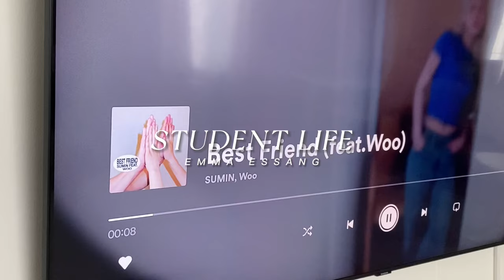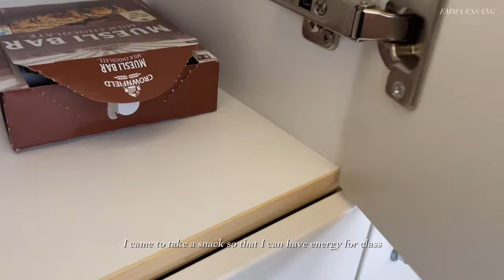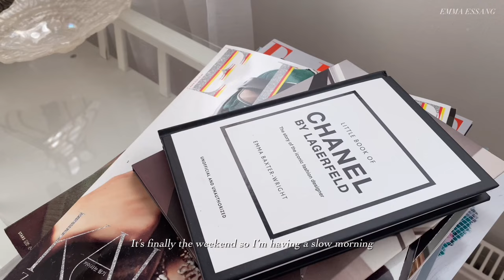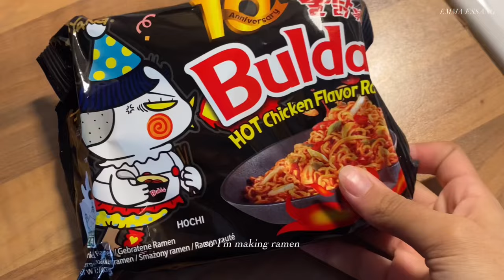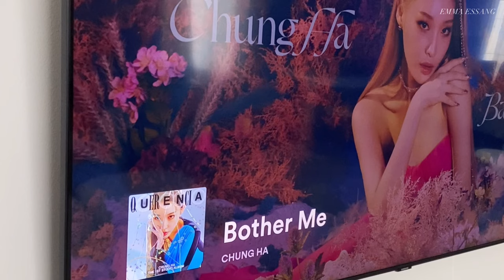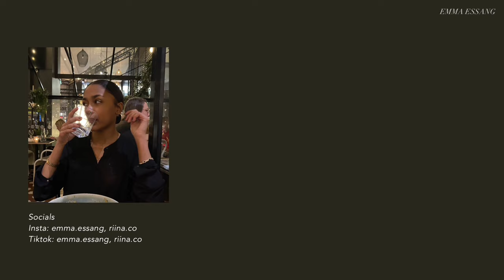Student life vlog | Cafe, school, grwm & eating out ☕️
In todays vlog I showed my life in Helsinki as a high school student! I vlogged my days in school, did grwms, went to a cafe and ate out with friends! Hope y'all had an amazing week as weel:)

[ENG SUB]

Music🎧
Moonboy- Feathers